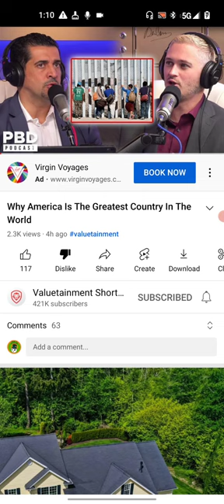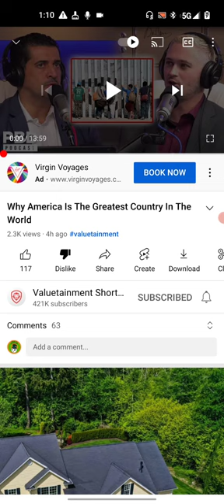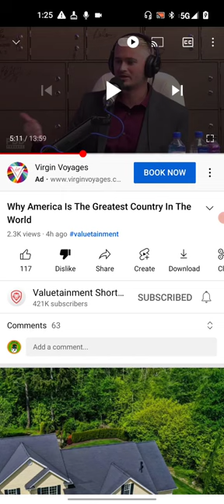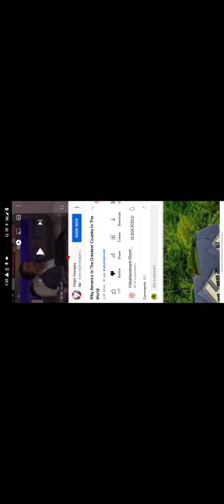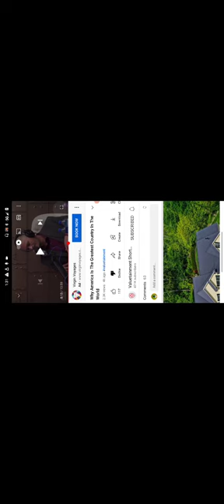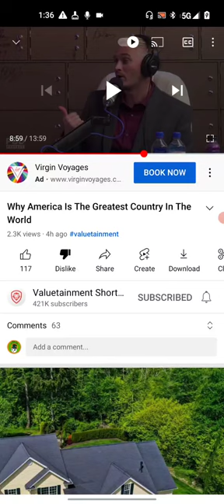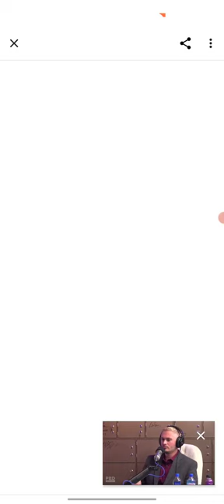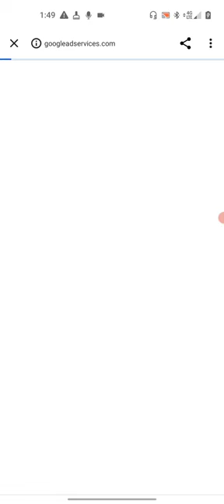PBD Has Kyle On His Show And Treats Him With Kid Gloves, But I Don't!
I shit on Kyle Kulinski on his visit @PBDPodcast . I'd encourage you to watch the entire interview.